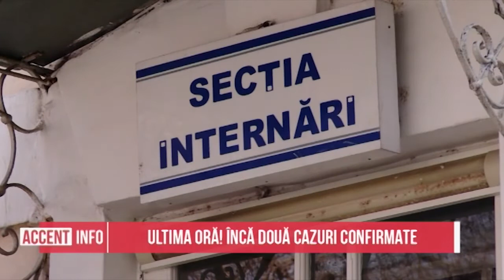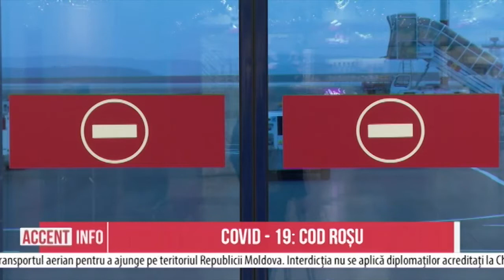COVID - 19: Cod roșu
Fără concerte, slujbe bisericești, cursuri în școli și chiar zboruri către Europa. Totodată în acest sens va fi sistată și circulația internațională a transportului rutier de persoane prin rute regulate și ocazionale, precum și a transportului feroviar către/din Republica Moldova. Guvernul introduce măsuri restrictive suplimentare în legătură cu situația coronavirusului din țară. Prim - ministrul Ion Chicu a explicat că astfel de decizii se bazează pe necesitatea de a preveni răspândirea COVID-19 și sunt în concordanță cu recomandările Organizației Mondiale a Sănătății.